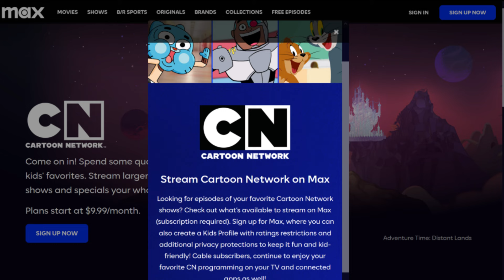The LOST Cartoon Network Fighting Game - TKO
The Cartoon Network team put together a fantastic fighting game full of amazing characters and, well, nostalgia. Let's go over Titanic KungFu-Bot Offense and talk characters, lost content, future ideas, and more!

COMMENT: YOUR ideas for TKO!

SPECIAL THANKS:
Deathstranger, ben10-lostandfound on Tumblr, vanhoozerstudios.blogspot, and JediCowboy